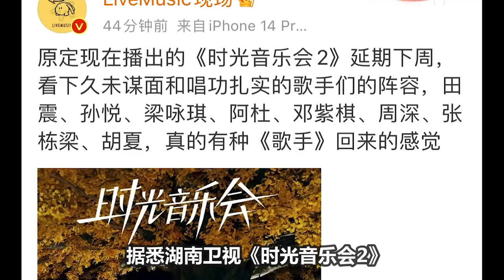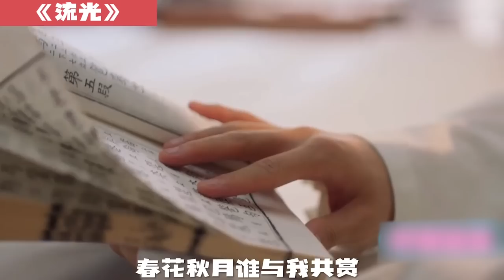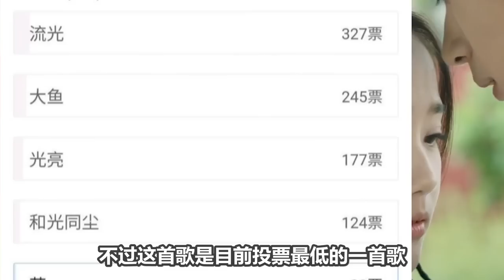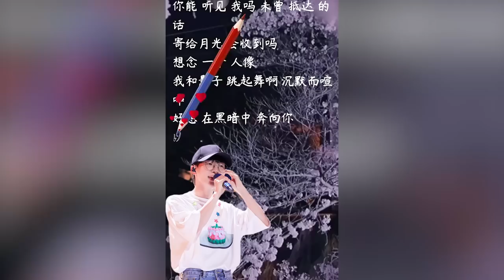【周深】新舞台“世界杯”音乐盛典，官方预选歌曲，会唱哪首呢？网友：耳朵怀孕了！